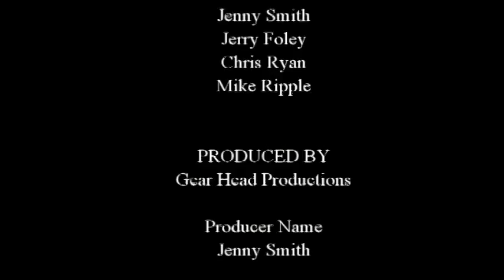Shawn Cross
Meet Shawn Cross owner and driver of the Joe Dirt Buggy.